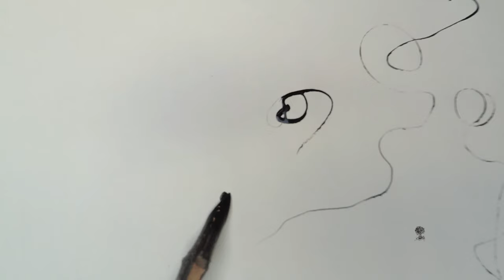Drawing Story: Looking for Number 25. Drawing - in 4K(Ultra HD)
Vlog 26: Creating an abstract drawing with city views..
A slow-time pieced music in contrast with high speed time-lapses footage of the city of Ghent.
Looking for number 25 Drawing.